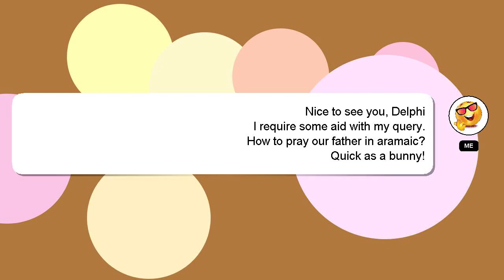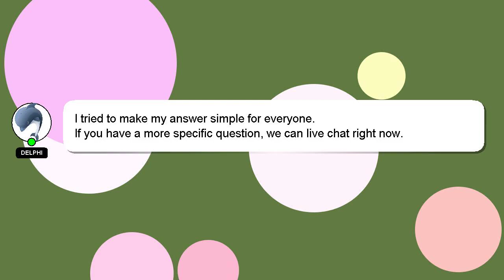How to pray our father in aramaic?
Here's a brief description of who I am, Howdy, my name's Delphi. I am willing to help you find the solutions to your questions. - How to pray our father in aramaic?

Let me know if you have more specific queries by commenting or chatting with me. If you provide an answer, I will 'heart' it as a sign of gratitude.

*2 What we are experimenting :*